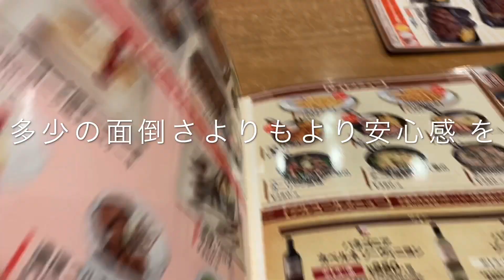ハンバーグ ＆ ステーキ ビッグボーイ 姫路岡田店 の 大俵ハンバーグ 200g ランチセット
姫路西延末にある ハンバーグ ＆ ステーキ ビッグボーイ 姫路岡田店 の 大俵ハンバーグ 200g ランチセット (1078円)。
ソース は 和風玉ねぎ、グレービー、ガーリック の三種の中から一つ選べ、今回は グレービー を選択。
チェーン店系 ハンバーグ ＆ ステーキ 店は幾つかありますが、僕としては一番馴染みのあるのがこの ビッグボーイ さんです。
こちらの カレー が大好きなんです。

‹公式›　ハンバーグ ＆ ステーキ ビッグボーイ

‹食べログ›　 ハンバーグ ＆ ステーキ ビッグボーイ 姫路岡田店